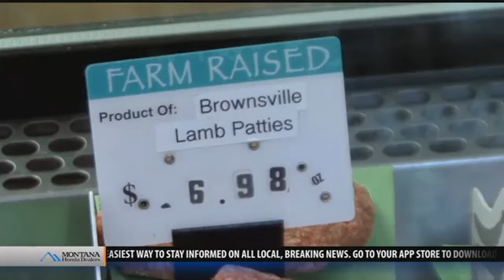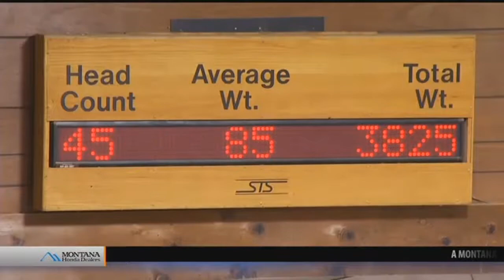Montana Ag: Raising high quality American lamb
BILLINGS - For consumers, there are very few things in the meat case can that excite your taste buds like that of American lamb. And U.S. lamb producers are proud to raise this delicious meat protein for consumers of all ages.
Reed Anderson is a lamb producer from Brownsville, Ore. He said American lamb is resonating well with consumers of all ages, especially the huge millennial generation.